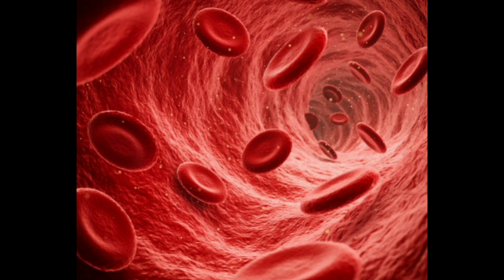head massage sir ki malish karne ke fayde